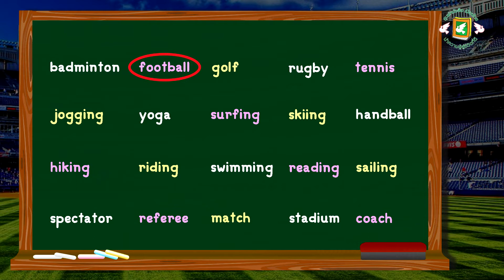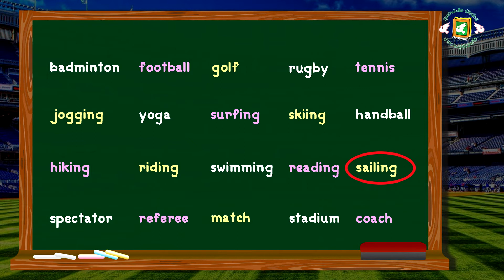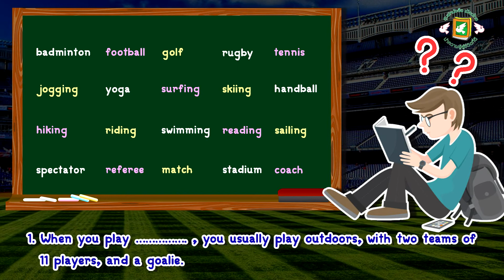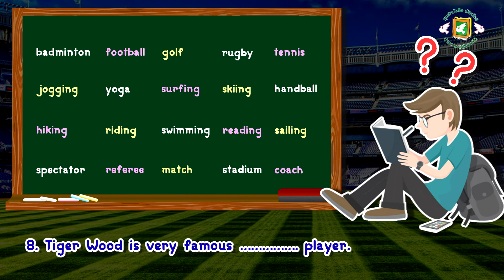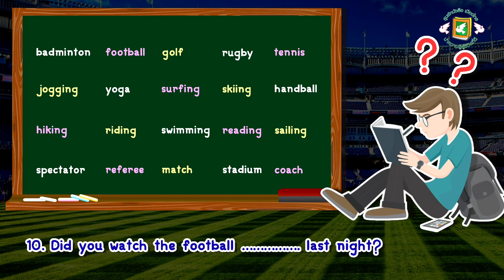Listening of Vocabulary 16 (Listening and Speaking 1)